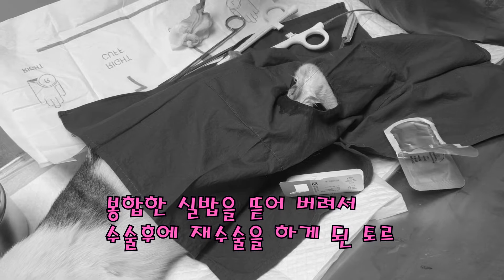재수술후 넥카라 착용하고 창고에서 갇혀 지내는 토르